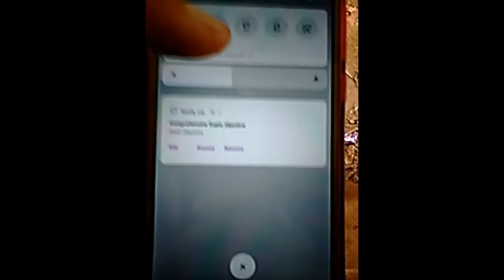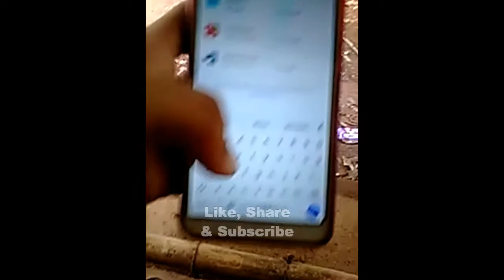How to enable all rotations in android phones